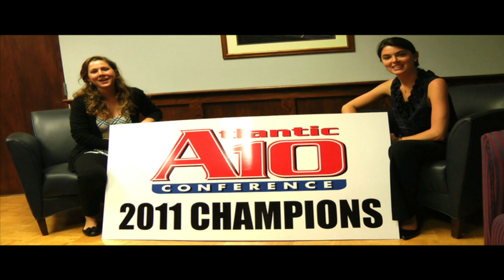Off the Court with Coach Mooney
In an interview with men's basketball coach, Chris Mooney, we get to know a little more about his background as well as his career before being Richmond's own.  We also get a sneak peak on the class of 2015 as well as his optimistic perspectives on next season.

-UR Collegian Media Team